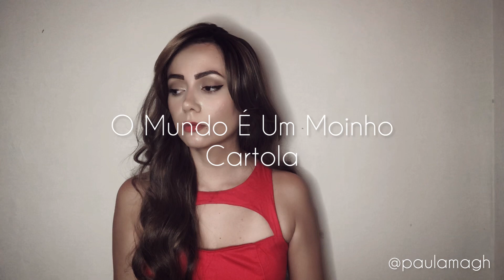O Mundo É Um Moinho - Cartola, cover Paula Magh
Oi!
Gravei essa música pq amo essa música! Cartola é incrivelmente poético e eu acredito muito que a música brasileira deve ser valorizada na sua melhor forma. Por isso, decidi gravar essa música.